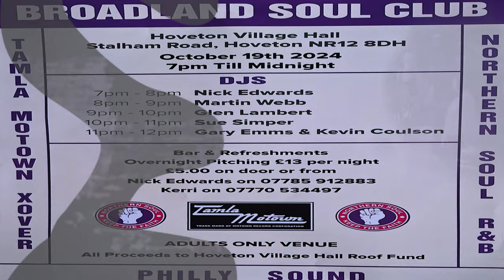I've Got A Bone To Pick With You-Ruby Andrews-1976